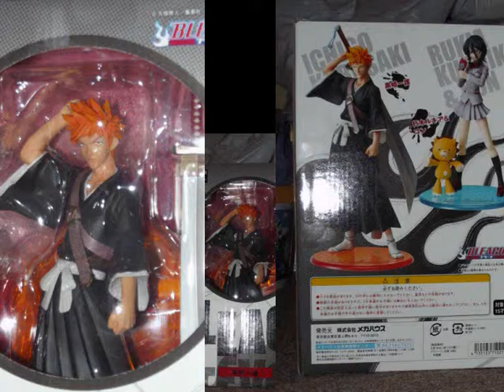Batman shameless part 2 featuring Orion .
Batman needs money for crime fighting pt2
DC Universe Classic Batman short skit video, What if Bruce spent all of Billions... now he's using his Batman persona to advertise crime fighting cash. second take...